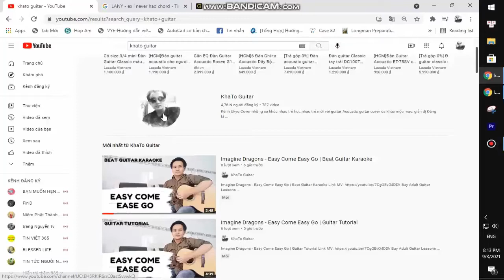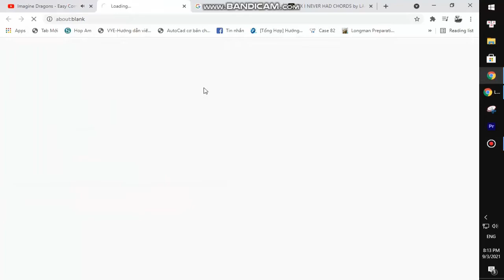Doddleoddle - Hot Mess | Karaoke Instrumental